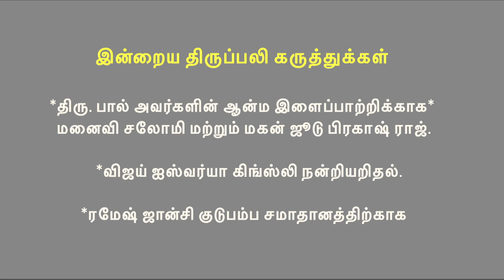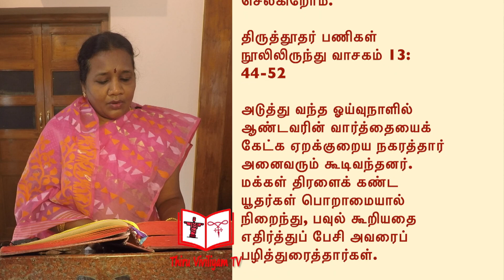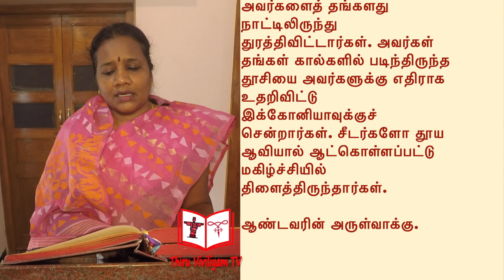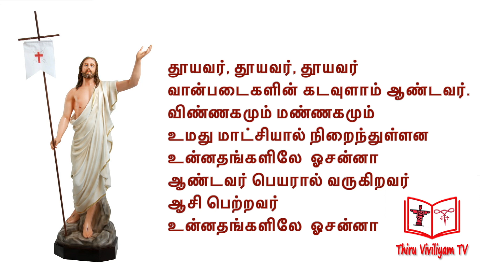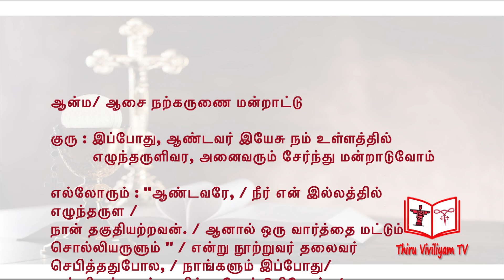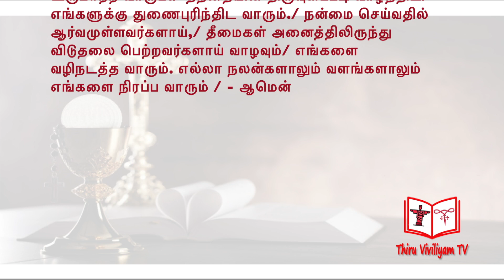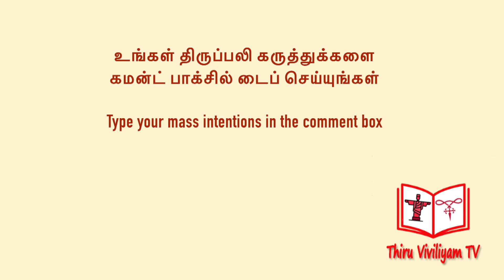Tamil Mass, 09/05/2020 திருப்பலி - மையக் கருத்து: தீர்ப்பாக வா? வாய்ப்பாக வா?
Holy Mass offfered by :
Fr. John Wilson SDB
PROVINCE YOUTH DIRECTOR
SALESIAN PROVINCE OF CHENNAI

பணி. ஜான் வில்சன் சச
இளைஞர் பணிக்குழு இயக்குனர்
சென்னை சலேசிய மாநிலம்